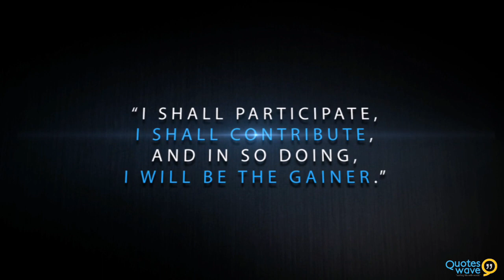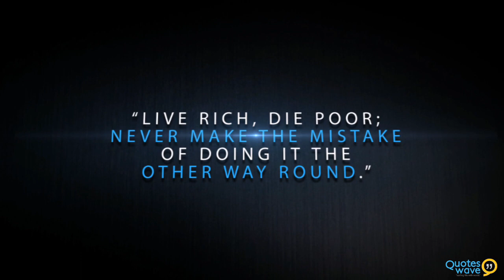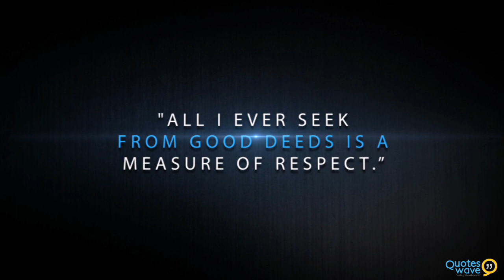Walter Annenberg Quotes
About :
Walter Hubert Annenberg was an American publisher, philanthropist, and diplomat.He was the son of Sarah and Moses "Moe" Annenberg, who published The Daily Racing Form and purchased The Philadelphia Inquirer in 1936.Annenberg was greatly affected by tax evasion charges and other scandals that involved his father in the 1930s. A significant part of his adult life was dedicated to rehabilitating the family's name, through philanthropy and public service.

The test of character is having the ability to meet challenges.

The greatest power is not money power, but political power.

People who think about art as an investment are pathetic.

I didn't feel the Depression at al. I always had a pocketful of money.

I shall participate, I shall contribute, and in so doing, I will be the gainer.

My success? Being born the son of Moses Annenberg.

Live rich, die poor; never make the mistake of doing it the other way round.

Accomplish something every day of your life.

My country has been very good to me; I must be good to my country.

I cannot compromise or inhibit my independence.

Never buy four C-plus paintings when you can buy one A.

All I ever seek from good deeds is a measure of respect.

TV is like theater. You can't enjoy it without a program.

Few things are as essential as education.